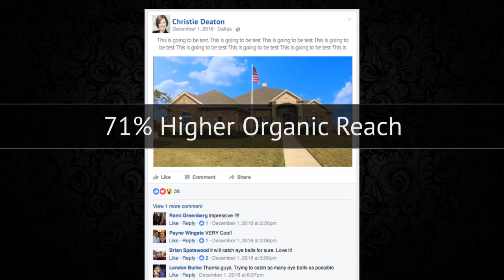1320 Diamond Back Lane Fort Worth, Texas 76052 | Marketing Package Complete!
creator of the world's most innovative Real Estate Virtual Tours. Check out the full landing page for this listing

***Multiple offers received. Please submit best and final by 5pm, Monday, February 13, 2017.***  Thank you. Beautiful 1 story 4 bed, 2.1 bath on HALF ACRE corner lot. MOVE IN READY. Just like new, fresh paint.  Open floor plan, spacious kitchen, island and granite counters. Huge master suite, garden tub, large walk in closet.  Bonus room can be gameroom, study or office. Lots of closet space. Patio with huge backyard and gorgeous view of pond, right next to jogging and bike trails. Ample parking with 3 car garage. Community pools. Walk to Sendera Ranch Elementary School. MUST SEE!